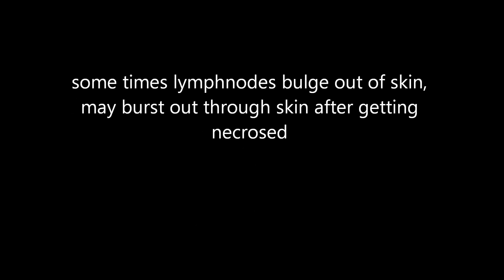What Is BUBO?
Bubo is singular word and buboes is plural word which means swelling of lymph nodes. In video you are visualizing lymph node of a patient who visited us with infected fistula and some growth over fistula margin which may of malignant. The lymph nodes seems to be swollen and this condition is known as lymphadenopathy which can be easily palpated. Lymphadenopathy can be of localized or generalized types. Matting of lymph nodes is seen in case of tuberculosis. Inflammation of lymph node is known as lymphadenitis and when whole of lymph channel gets inflammed condition is known as lymphangitis. When lymphnodes bulge out of skin, or enlarge too much they are called buboes. Sometimes they burst out after getting necrosed as also seen in Bubonic plaque.